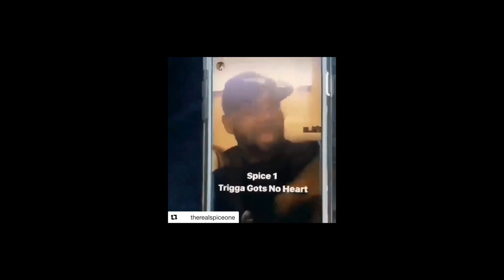Spice 1 - “Say It Wicha Chest” (Official Music Video - WSHH Exclusive)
Exclusive WSHH music video for “Say It Wicha Chest” by Spice 1.

Here is a new video from Legendary West Coast Rapper Spice 1 off his newly released Platinum O.G. The Album is produced entirely by Elder and Ace 1 and features Kurupt, Devin The Dude, Pimp C, Too Short, The Outlawz, Big Mike, Hussein Fatal, Big Syke, Money B, MC Eiht, Lil Eazy E,E Yukmouth, Richie Rich, B-Legit, Nuttso, Nawfside Outlaw, Q Bosilini, and more.  Here is the link to the full album.